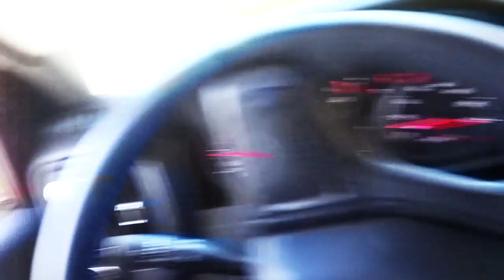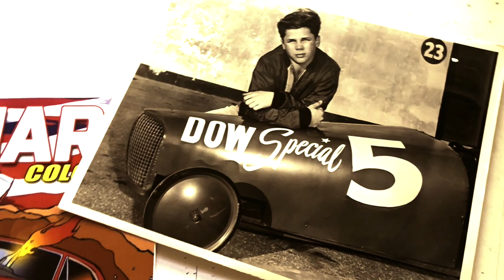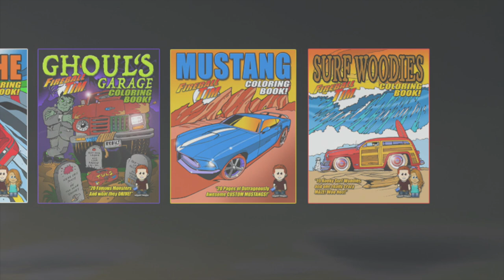2020 CHEVROLET SILVERADO 1500 TRAIL BOSS - Fireball Malibu Vlog 988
2020 CHEVROLET SILVERADO 1500 TRAIL BOSS - Fireball Malibu Vlog 988 - Beauty, Cars, the 2020 Chevy Silverado Trail Boss... and some Words of Wisdom. All in today's Vlog.

2020 CHEVROLET SILVERADO 1500 TRAIL BOSS - Fireball Malibu Vlog 988

2020 CHEVROLET SILVERADO 1500 TRAIL BOSS - Fireball Malibu Vlog 988

2020 CHEVROLET SILVERADO 1500 TRAIL BOSS - Fireball Malibu Vlog 988

2020 CHEVROLET SILVERADO 1500 TRAIL BOSS - Fireball Malibu Vlog 988

2020 CHEVROLET SILVERADO 1500 TRAIL BOSS - Fireball Malibu Vlog 988

2020 CHEVROLET SILVERADO 1500 TRAIL BOSS - Fireball Malibu Vlog 988

2020 CHEVROLET SILVERADO 1500 TRAIL BOSS - Fireball Malibu Vlog 988